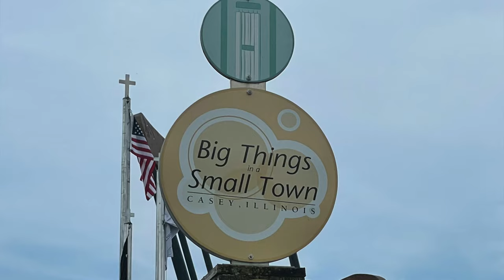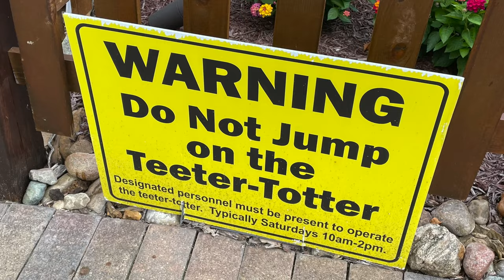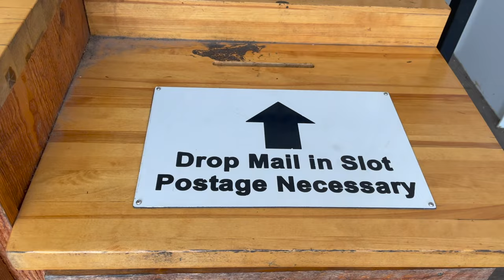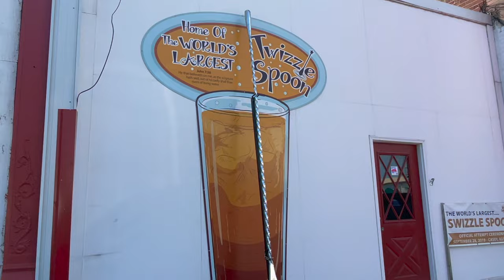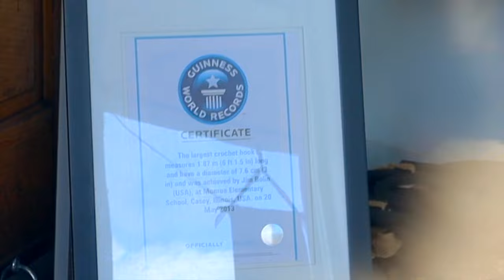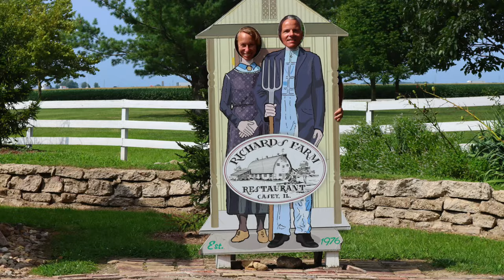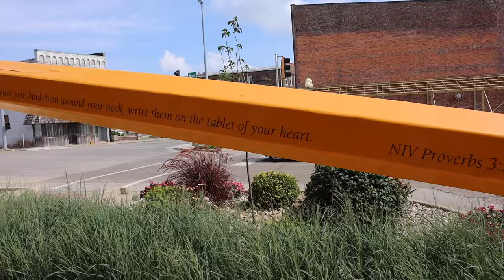Casey, Illinois BIG THINGS off I-70 Attraction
Casey, Illinois off of I-70 has big attractions This small town of Casey, Illinois is famous for its oversized items. We take you on a road trip to see the biggest things in Illinois off I-70 in Casey. We check out this super cool little town full of Guinness Book of World Record holding items. Including the world's largest rocking chair, golf driver, barber poll, wind chimes, golf tee, twizzle spoon, and a host of REALLY LARGE things like pizza cutter, mouse trap, bird cage, pencil, spinning top.
We stayed in a great city park, RV campground with all the amenities needed for a great price of $25.
This is a great road trip stop location along the I-70 route.